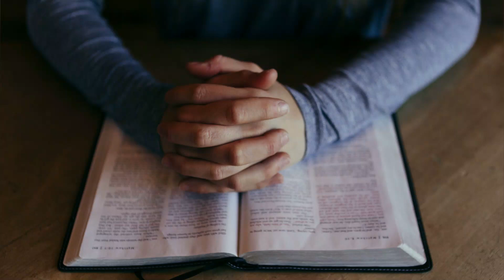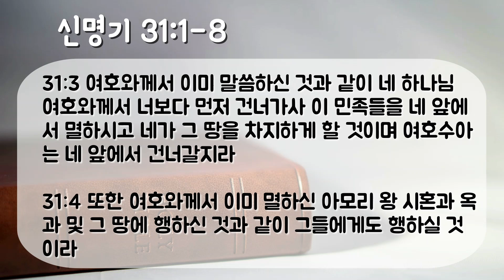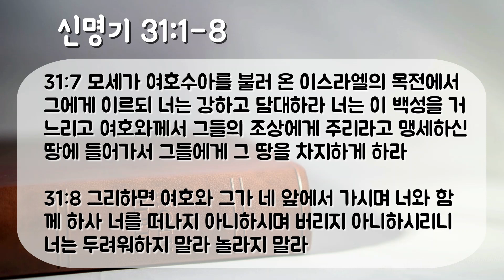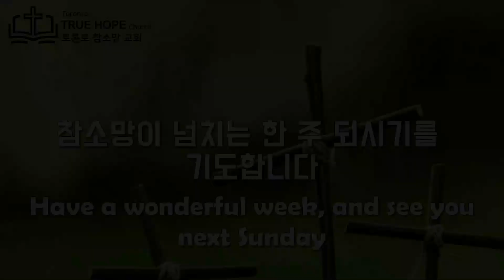참소망교회 주일예배 20241006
Toronto True Hope Church
설교: 손명수 담임목사
신명기 31:1-8
"강하고 담대하라"